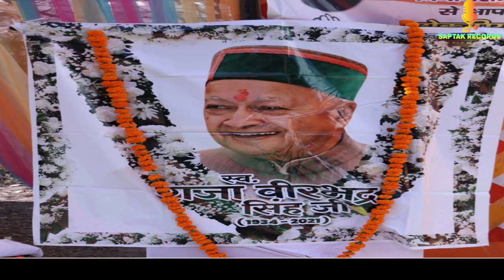Sanjay Awsthy Jeetana Ho | Congress Party Song 2022 | Election Song 2022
This song is for Sanjay Awsthy ji who is candidate for MLA from Arki constituency of Himachal Pradesh.He is a candidate from Indian National Congress Party.

Music & Video Direction : Prince Sharma (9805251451)
Singer : Prince Sharma
Video : Prince Sharma
Label: Saptak Records